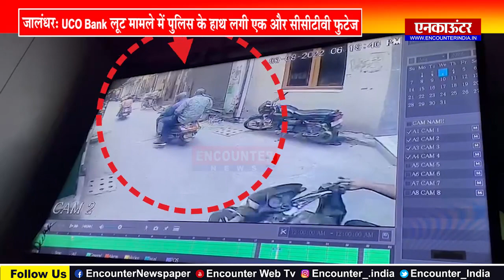जालंधरः UCO Bank लूट मामले में पुलिस के हाथ लगी एक और सीसीटीवी फुटेज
Encounter News